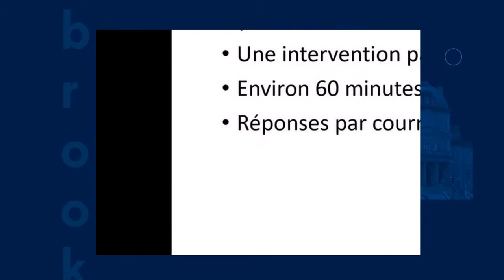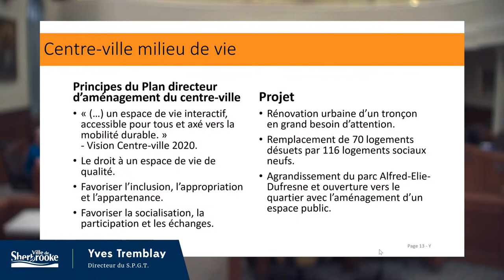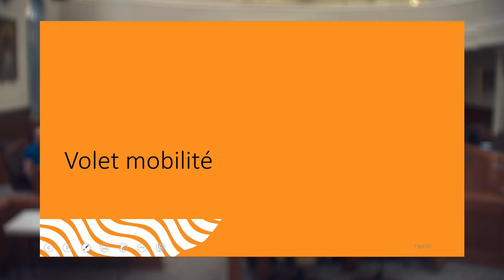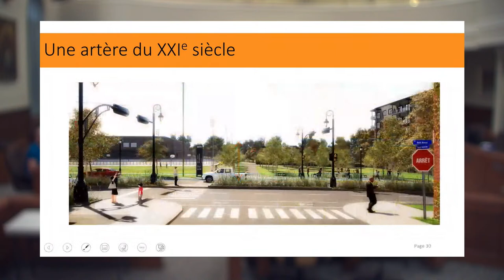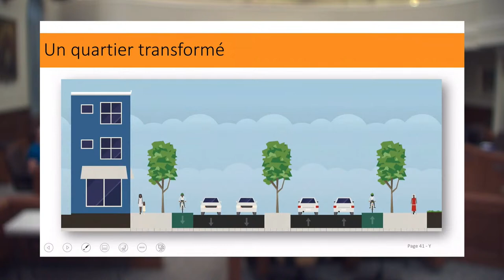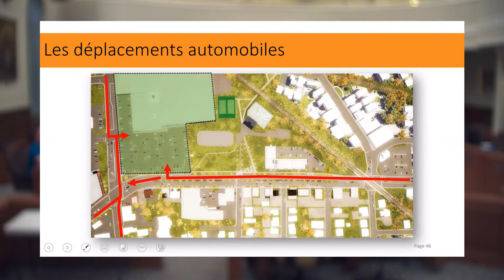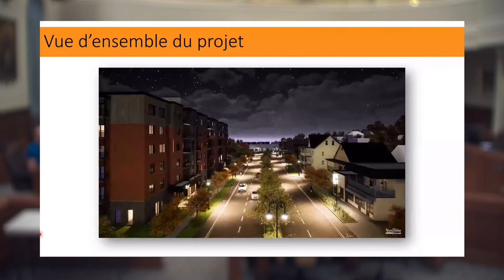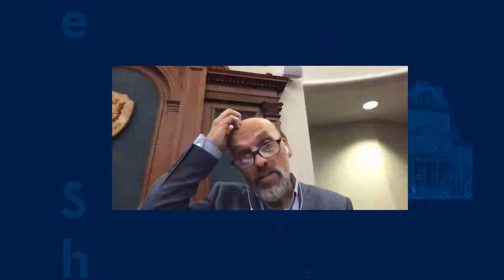Séance d'information et d'échange du 10 juin 2020 - Projet Galt Ouest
Visionnez la séance d'information et d'échanges virtuelle du 10 juin 2020 sur le projet Galt Ouest.

Les participantes et les participants pourront poser leurs questions et émettre leurs commentaires en direct par l’entremise d’un formulaire Web

Pour tous les détais sur le projet Galt Ouest, consultez le sherbrooke.ca/GaltOuest